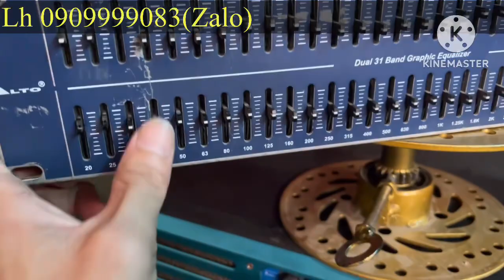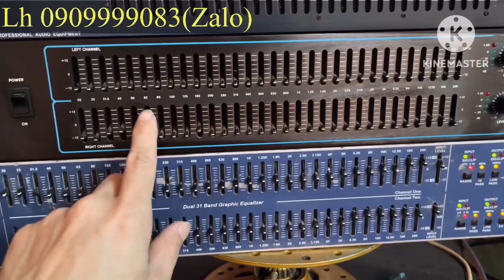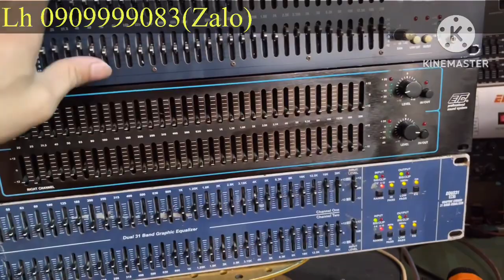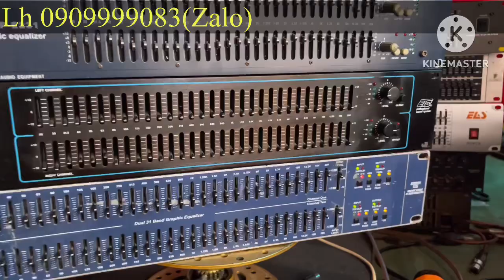Dọn kho còn gì bán đó. Lọc xịn bán như cho …… nhanh tay 🔈